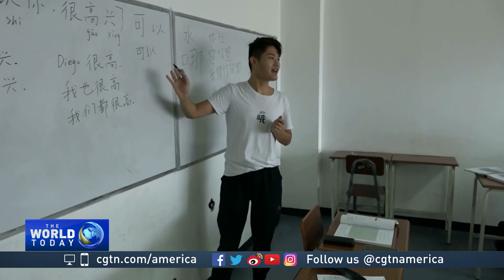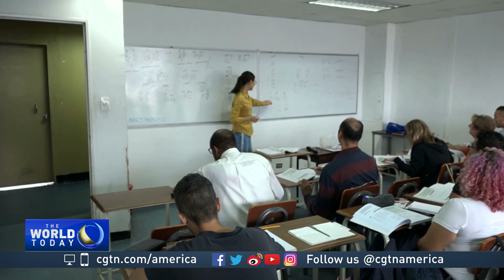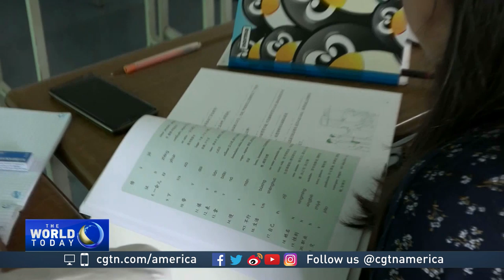Mandarin classes in Venezuela on the rise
Mandarin classes run by the Chinese government are gaining popularity across Latin America. Especially in Venezuela, where the economic crisis is pushing more and more people to learn new skills.  CGTN's Stephen Gibbs reports.